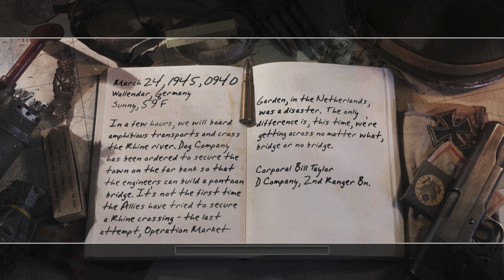Call of Duty 2 (PC) - 4K60 Walkthrough Mission 27 - Crossing the Rhine (Ending)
ORIGINAL COD2 (Steam version)! Played in native 4K on Windows 11 on Regular difficulty. Recorded with OBS, without commentary.

Summary:

Call of Duty 2 lets players experience four individual soldier stories as they overcome insurmountable odds in multiple campaigns. Players have the freedom to follow each of the four storylines through for the ultimate character-driven experience, or they can engage in the historic battles chronologically for quick hitting action. Infinity Ward has also expanded the scope of combat to deliver a truly realistic battlefield experience. Squads now have the freedom to take on a variety of mission objectives, on expansive battlefields that allow for multiple paths and the ability to utilize actual combat tactics like outflanking and fire and maneuver capabilities. Call of Duty 2's new engine and A.I. technology set the stage for authentic squad combat and astonishing action. Concealment can be key as battlefield smoke or even deployed smoke grenades cloud visibility. Weather effects such as the dusty sandstorms of North Africa and whiteout blizzard conditions of Russia, for example, will keep soldiers glued to their bunkers. The team has also employed a state-of-the-art Battle Chatter System that brings the action to life as squad-mates bark out context-sensitive updates in real-time to players through an advanced A.I. system.

Release Date: October 25, 2005
Genre: First Person Shooter
Platforms: Microsoft Windows, X360, XB1(BC), Mobile, Mac OS X
Publisher: Activision
Developer: Infinity Ward

My Xbox gamertag: TGG Yari
My PlayStation gamertag: ToughGamingGuyYT
My Steam: ToughGamingGuy